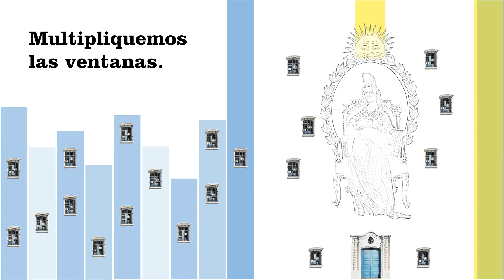Bicentenario de la Independencia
Una ventana hacia la libertad

Como aporte a los festejos por el Bicentenario de la Independencia, el espacio Taller de Producción en Lenguajes preparó una breve animación basada en el diseño gráfico digital de un afiche que ilustrase el lema “La educación es una ventana hacia la libertad. Multipliquemos las ventanas.” Las técnicas utilizadas fueron la creación de imágenes vectoriales y la realización de un fotomontaje sobre una selección de imágenes de mapa bits entre las cuales se destacan:
a) La obra "La Primavera" del pintor renacentista Sandro Botticelli, de la que se tomó la imagen de Flora encinta -diosa griega de las flores, los jardines y la primavera-, con la intención de asociarla al nacimiento de la patria en el Jardín de la República. La festividad vinculada a la diosa simbolizaba la renovación del ciclo de la vida y se celebraba a fines de abril o principios de mayo, momento que se corresponde con la Revolución de Mayo, el primero de los dos acontecimientos en los que se divide la independencia de las Provincias Unidad del Ríos de La Plata.
b) El gorro frigio, indumentaria de los libertos; atavío llevado por la alegoría de la Libertad que guía al pueblo en la conocida pintura de Eugène Delacroix.
c) El actual sillón presidencial, sitio del soberano electo por lo que pretende ser una República de Iguales.
d) El escudo de las Provincias Unidas del Río de La Plata, que encabezó el Acta de la Independencia de la que se extrajo el Preámbulo de nuestra Constitución Nacional.
e) La fachada de la Casa de Tucumán en la que se firmó dicha acta.
Concluido el afiche, se procedió a su deconstrucción a  fin de crear los fotogramas pertinentes en una secuencia fílmica. Luego, se sincronizó cada imagen con algún aspecto musical saliente en la introducción al Himno Nacional Argentino, dando por resultado una animación de un minuto y cinco segundos.